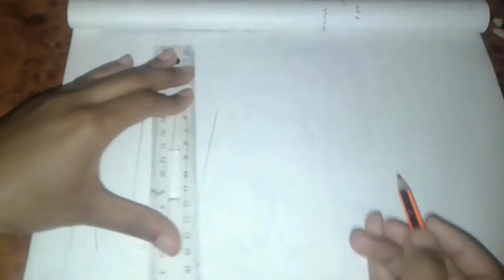DECORATION DES NOMS( KHADIJA ) {#1}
bonjour mes fans, bienvenue avec un autre video ,mais avec un different style.
je pense que ce video va aimez vous,
MERCI